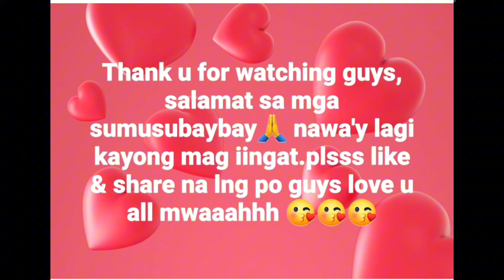mga pasaway na estudyante 🤣